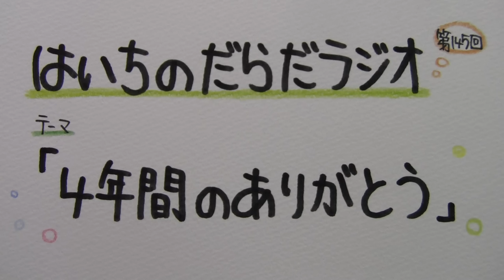【はいちのだらだラジオ】第145回－4年間のありがとう